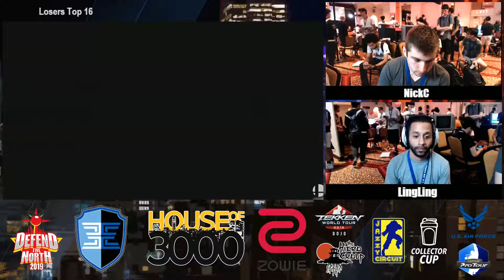DTN2019 - SSBU - Top 16 - LingLing Vs. NickC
DTN2019 - SSBU - Top 16 - LingLing (peach) Vs. NickC (Captain Falcon)

Defend the North 2019: Super Smashed Brothers Ultimate

Encore Esports Event
538 Main St

SSBU Tournament created, organized, run by House of 3000

Brackets ran by Ho3K